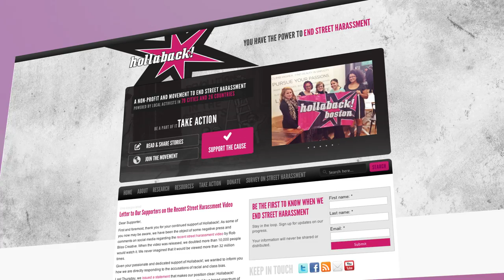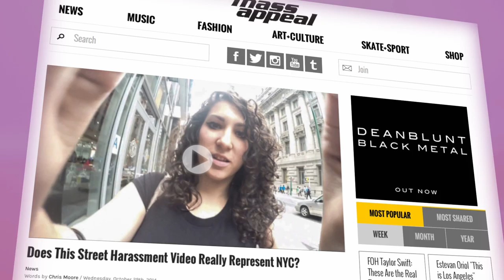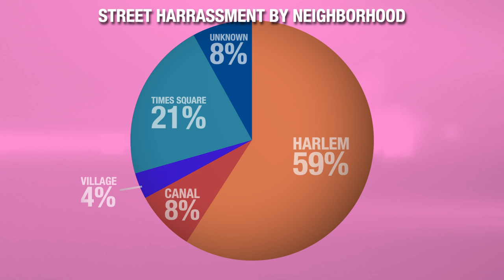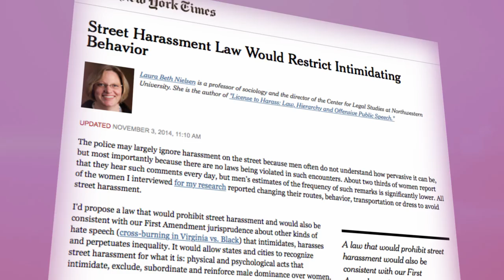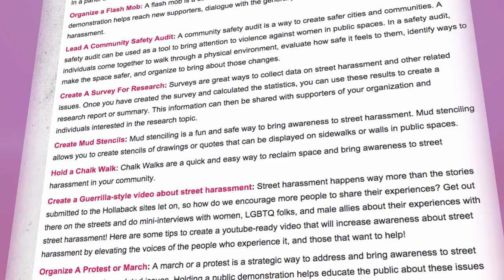What the catcalling video gets wrong | FACTUAL FEMINIST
Have you seen the YouTube video that shows an attractive young woman being harassed by men in the streets of New York City? It’s attracted more than 33 million views so far. Some say stopping the verbal assault of women in the street is the new frontier for human rights—and they see this video as a critical tool in raising awareness. Could they be right?

Partial transcript:

Have you seen the YouTube video that shows an attractive young woman being harassed by men in the streets of New York City? Well, it’s had attracted than 33 million view so far. Some say stopping the verbal assault of women in the street is the new frontier for human rights—and they see this video as a critical tool in raising awareness. Could they be right?  That’s coming up next on the Factual Feminist. Now, street harassment can be very annoying and it’s possible this video will do some good as a reminder to men that women often don’t appreciate it. But the feminist anti-harassment group that put out this video –Hollaback—it does not merely want to improve public manners.  It wants to raise consciousness about what life is like for women under patriarchy. According to this group, street harassment is “a power dynamic” that silences women’s voices and reminds them of their subordinate status. Its website calls street harassment “the most pervasive form of gender-based violence.”

 Let&#39;s check some facts: The viral video ad was created by an agency that specializes in creating viral video ads. It’s a riveting bit of advertising, but it forces the complicated issue of street interactions into the simplistic, Oppression 101 victimology morality tale. It is propaganda, not evidence of a crime against womankind. The video gives the impression that the woman is relentlessly targeted. But we only see highlights from a ten hour shoot. We have no idea what happened during the other 9 hours and 58 minutes. Viewers are lead to believe the harassment took place everywhere in the city. But some writers at the website Mass Appeal took a careful look and were able to determine that most of the footage—80 percent—is from one street in Harlem and Times Square. If the ad makers would manipulate our perceptions about the where the harassment took place, what else might they manipulate? Hey, I am not blaming them. It’s an ad.

But here is a second and more serious problem. The video overrides critical distinctions. Unsolicited attention from strangers ranges from friendly comments, to rude and annoying jeers—to stalking. Why conflate these? Street interactions are complex, and context matters, is it night? or is it day? what’s the neighborhood? Some women might feel flattered or delighted by comments like “good morning, beautiful,” while others would be put off. Amanda Hess argued that comments from a male strangers like “How are you this morning? “are “just another unearned claim for a woman’s attention.” Well, anyone who has ever walked a city street knows that there are many annoying, unearned claims to your attention. If we deserve to be protected from comments, then what about panhandlers, evangelists with pamphlets, and Greenpeace volunteers with clipboards? I love the environment, but I don’t like being shamed for not stopping when they ask “Do you have a moment for the environment?” Personally, I’d probably prefer that a man whistled at me, than have to respond to that.

Urban streets are free spaces—not gated communities with a rigid set of bylaws. And the First Amendment applies as well. According to Hollaback’s mission statement, the group is hoping to find a way to inspire legislators and the police to take action. They’re vague about what precise actions they have in mind. But Northwestern Professor Laura Beth Nielsen is not vague at all. She wants a law prohibiting, “uninvited harassing speech or actions targeted towards individuals in public spaces on the basis of sex,” because it would “weigh in on the side of equality.” Equality? Is she serious? Harassment can happen anywhere, but it is more common in economically deprived neighborhoods.